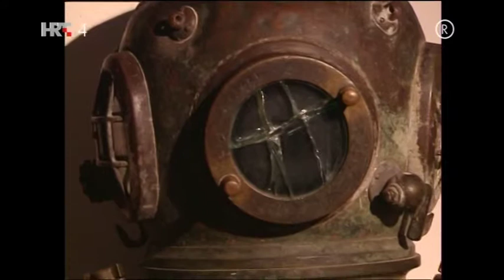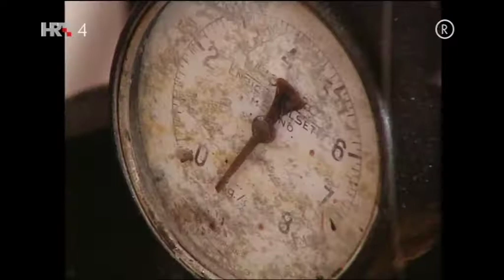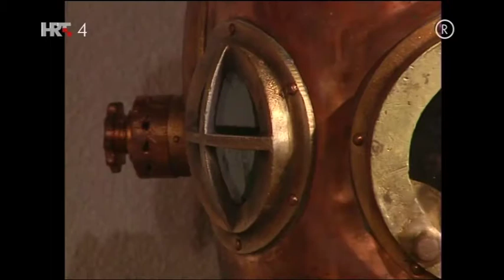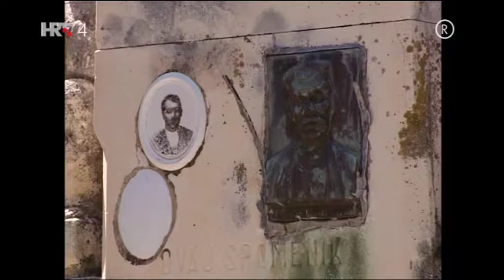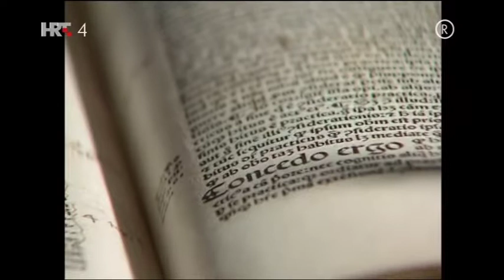VTS 18 1